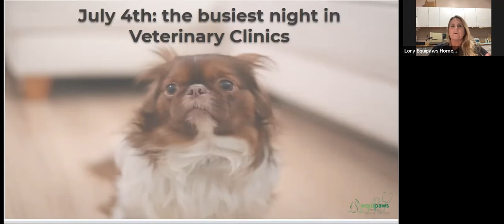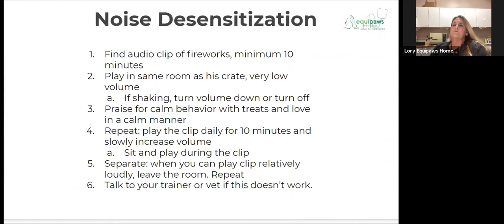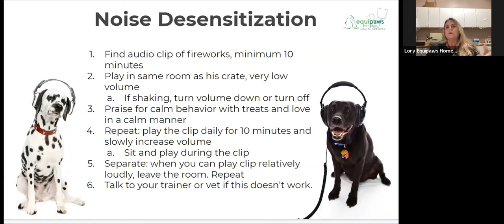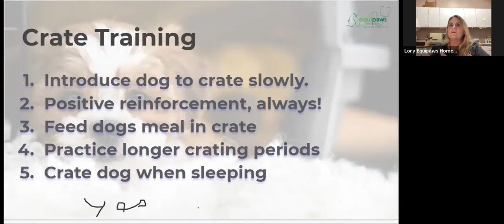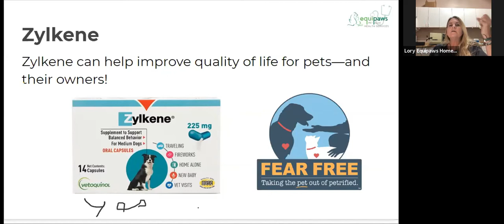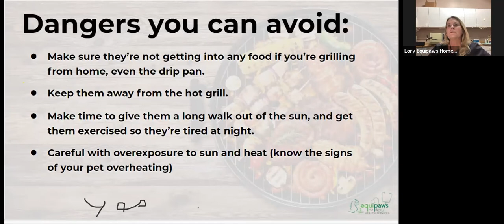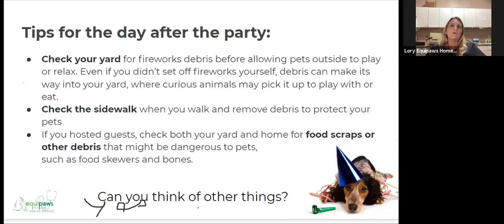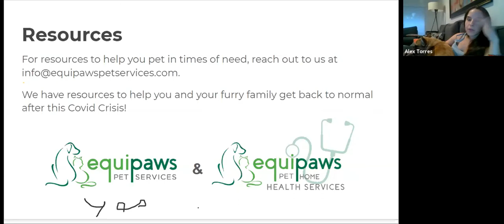Pet Safety Tips for the Fourth of July!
July 4th is just around the corner- and most of our pets are NOT fans of noisy fireworks, and can be harmed by to fatty or toxic holiday foods, the summer heat, or more. We're here to help you prepare!